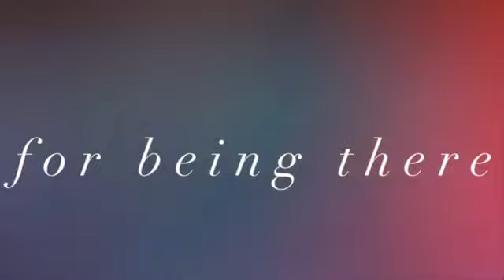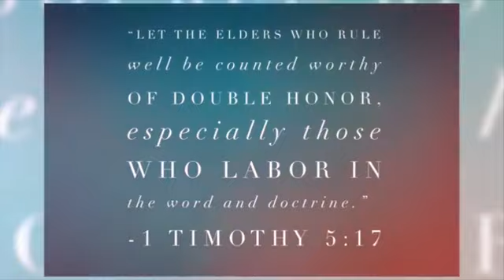Pastor Appreciation 10-21-18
Pastor Appreciation